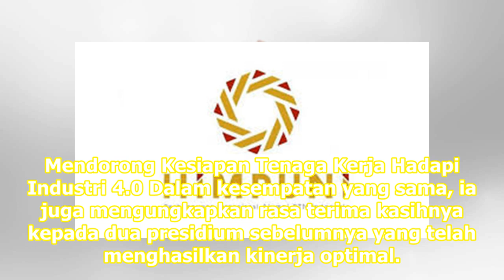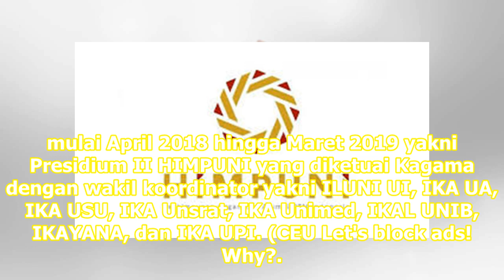Himpuni Minta Pemerintah Fokus Tingkatkan Keterampilan SDM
Jakarta: Perhimpunan Organisasi Alumni Perguruan Tinggi Negeri IndonesiaHimpuni siap menjadi mitra strategis pemerintah dan masyarakat dalam menciptakan Sumber Daya ManusiaSDM yang unggul. Koordinator Presidium III Himpuni, Maryono mengatakan, SDM merupakan unsur penting yang akan berperan bagi masa...